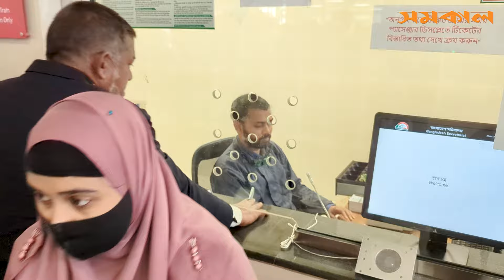মেট্রোরেলে শিক্ষার্থীদের হাফপাশ দাবি, কী বলছেন যাত্রীরা? | Metro Train | Samakal News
মেট্রোরেলে শিক্ষার্থীদের হাফপাশ দাবি, কী বলছেন যাত্রীরা?